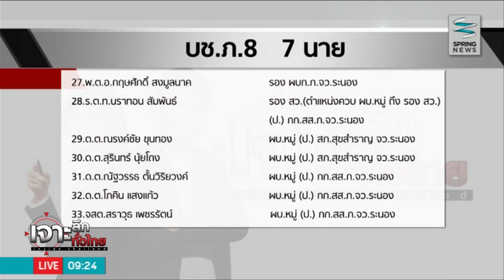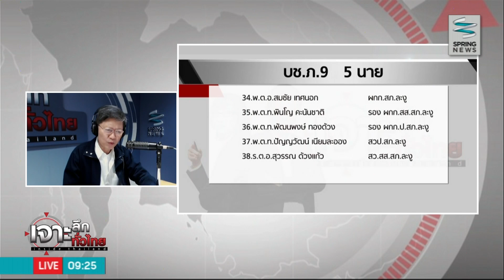เจาะลึกทั่วไทย 07/5/58 : เด้ง พ.อ. "ผู้การกรม" พัวพันค้ามนุษย์ "โรฮิงญา"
รายการ เจาะลึกทั่วไทย Inside Thailand วันพฤหัสบดีที่ 7 พฤษภาคม 2558 เวลา 09.10 น. ดำเนินรายการโดย "ดนัย เอกมหาสวัสดิ์" และ "อมรรัตน์ มหิทธิรุกข์" พาท่านผู้ชมเจาะลึกประเด็นร้อน "เด้ง พ.อ. "ผู้การกรม" พัวพันค้ามนุษย์ "โรฮิงญา"" รายละเอียดจะเป็นอย่างไรติดตามได้ในรายการ

ติดตามตอนอื่นๆของรายการ "เจาะลึกทั่วไทย InsideThailand" ได้ที่

ติดตามรายการ "เจาะลึกทั่วไทย InsideThailand"
ทุกวันจันทร์ - วันศุกร์ เวลา 9.10 น. - 9.55 น.